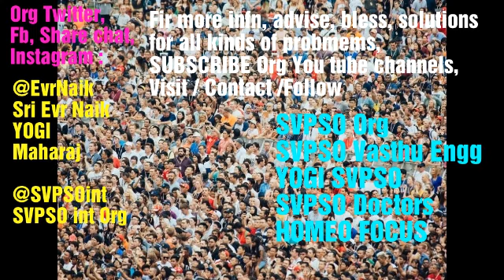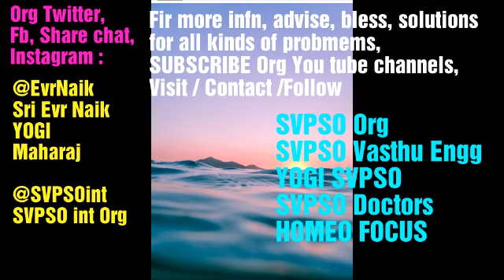Guided Meditation | మార్గదర్శక గురువు స్వర ధ్యానం | Meditation for Global people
ElectrohomeopathySVPSO and Alt system
( P & F ) of SVPSO int Org international ,🌿🌺

. ~~~ Uploaded by SVPSO International non profit Organisation BHARATH/ Hindusthan for Global Ppl ,Ers, Drs, awareness & information.

🌍✍️👍💪👌🙏 Sri Evr Naik is one of the Top , Great , Wonderful Engineers cum Vasthu Experts & a Great YOGI ,Top Doctor , Researcher in the World .

🌍✍️ For addl infn, more infn,divine knowledge, & solution for every problem, see / visit / contact 👇

🌍✍️ Engineering Tech problems solved by SVPSO Org
🌍✍️ Vasthu Engg problems solved by SVPSO Org
🌍✍️ Departments / Organisations / Agencies / Staff / Works problems solved by SVPSO Org.
✍️ Investigation / Surveying, plans, Desings to executions of Works / structures / different projects, etc by SVPSO Org / Sri Er Evr Naik .
Note : Lakhs of problmems solved !

🌍✍️ Electro homeopathy & Alt System (P&F) developed by SVPSO International Org is a super, Top medical system in the World.
Electro homeo - Vasthu - Yoga systems developed by SVPSO int Org is wonderful in the World !

🌍✍️ Serious, chronic, critical, accidents, poison cases rejected by other systems are also cured by SVPSO International Org. Thousands of major surgery cases cured without surgery, surgeries avoid & cured. Many impossible diszs also cured.
        Lakhs of Public / Pts diszs, Health problems are solved (*Mens diszs , Womens health problems /diszs , kids/ childrens, old age Ppl, pregnant womens, infertility problems, etc A to Z.) !
       Valuable lives of Ppl are saved. Those Ppl are leading healthy life, very happy.

🌍✍️ Many animals, birds diszs are cured & their valuable live saved.

🌍✍️ Many plants, herbs pests / diszs are cured.

🌍✍️ Lakhs of Vasthu Engg problems are solved. The Ppl are leading happy life, very happy.

🌍✍️ Lakhs of Ppl have learned Yoga Meditation. Those Pp are leading peaceful life & they are very happy.

🌍✍️  For more infn , knowledge , Solution of any problem , treatment, Vasthu rectification, Vasthu plans , medcns, materials, Agency, jobs to youth, Yoga Meditation training, bless, advice, solutions for critical problems, etc Contact Org / Visit (*Org pH 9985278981, 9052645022) & also see U-Tube :- 👇

✍️ Best Solutions for all kinds of Public problems by SVPSO Org.
✍️ Covid / dengue cases cured by SVPSO Org / Services of SVPSO Doctors / Services of SVPSO Org
✍️ Yoga meditation benefits by SVPSO Org
✍️ Public/Family/General problems Solved by SVPSO Org .
✍️ Public family / Personal problems solved by SVPSO Org.

👍 SVPSO Org, 👍 SVPSO Vasthu Engg ,
👍 SVPSO Doctors ,👍 YOGI SVPSO ,

🌏🌷 Org Share Share chat & fb :-